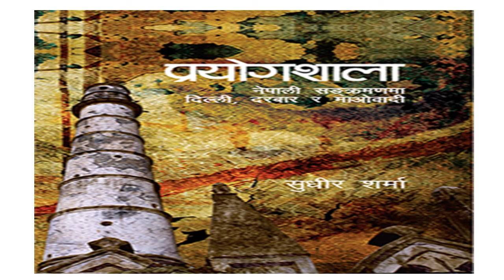Prayogshala audio | Part- 37 | P.262-271 | written by Sudheer Sharma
This Prayogshala is book written by Sudheer Sharma and this this part two audio.